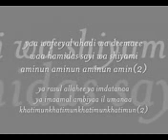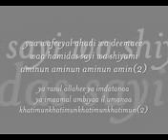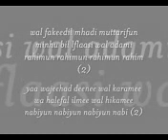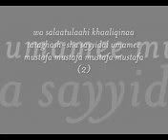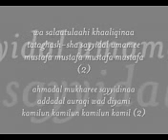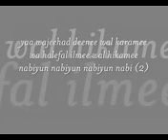Nabi un nabi beautiful nasheed by mebz